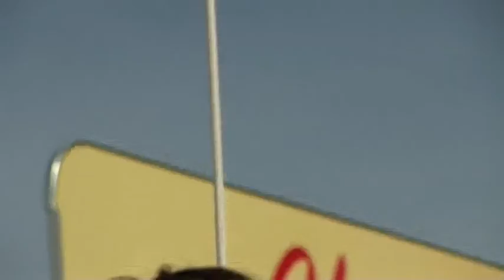Big Chill 2009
Inside the Big Chill Festival; with help from the Roundhouse, filmmakers try to capture the true essence of the festival.